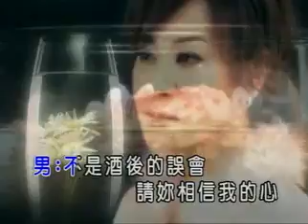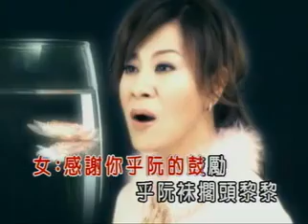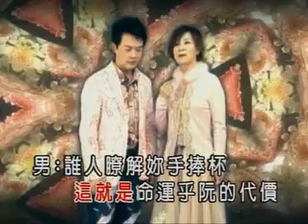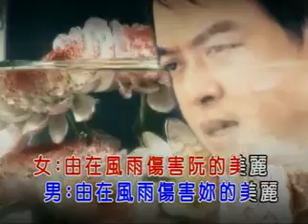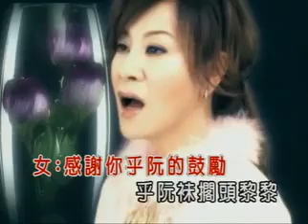龍千玉 翁立友 酒中花 KTV